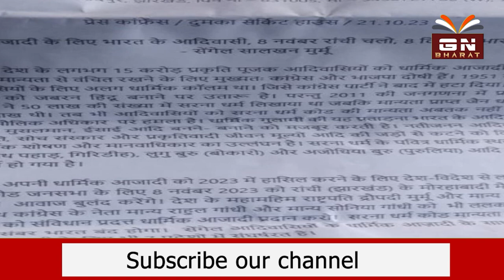सरना धर्म कोड के लिए सालखन मुर्मू ने उठाया बड़ा कदम, देखिए बड़ी खबर